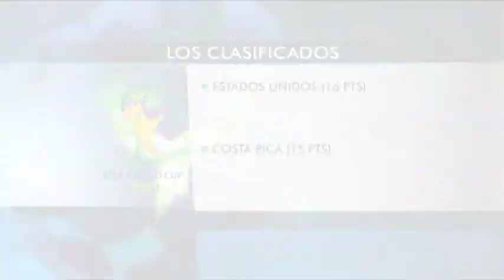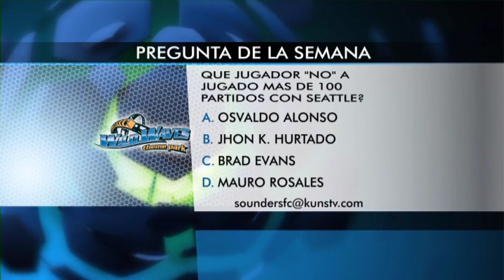2013 En Acción #10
Sounders FC en Acción Show #10. Aired on September 13, 2013.